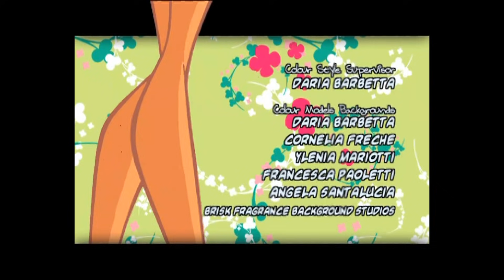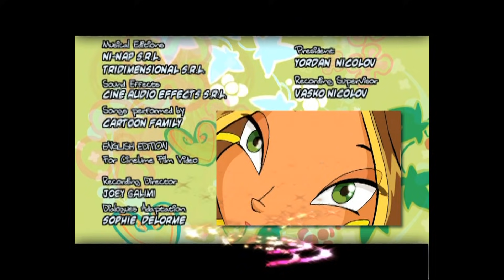Winx Club - Phần 2 Tập 12 - Winx sát cánh bên nhau - [trọn bộ]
Trong lúc bị phù phép, các Specialist đã phá huỷ các điều kiện của một cuộc kiểm tra mô phỏng